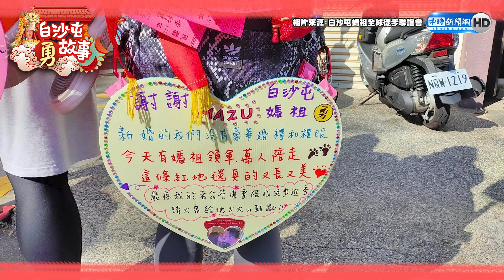白沙屯進香第5日》媽祖見證的愛情！白沙屯進香當蜜月旅行 新人：這條紅毯真的又長又美｜baishatun mazu pilgrimage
2023年白沙屯拱天宮媽祖進香，今天開始起跑囉！
中時新聞網陪你一起「尋找有故事的人」

相片來源:白沙屯媽祖全球徒步聯誼會
畫面來源:白沙屯媽祖網路電視台
(圖影如有侵權，請告知刪除，謝謝)